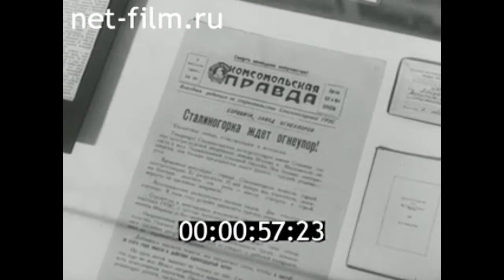1985г. Боровичи. комбинат огнеупоров. 40 лет Победе